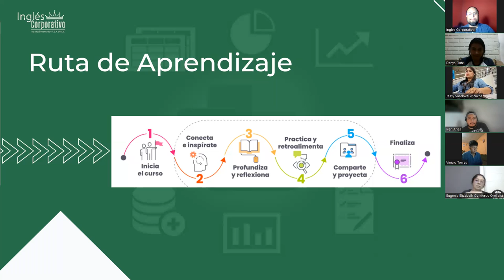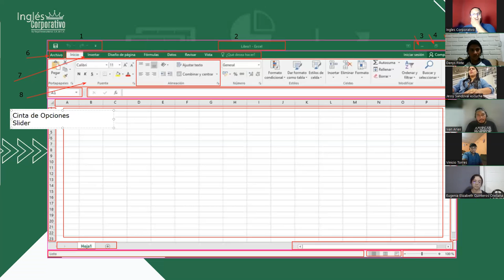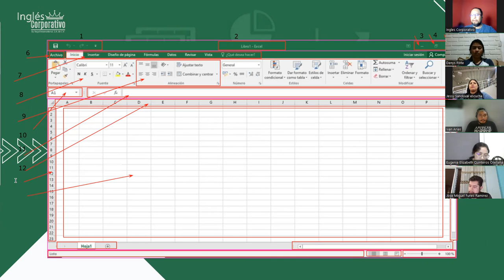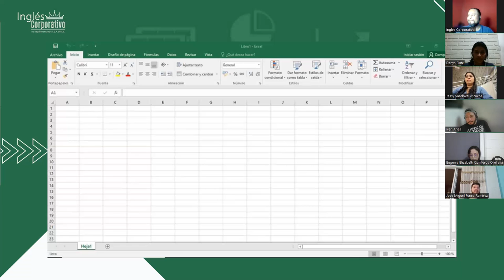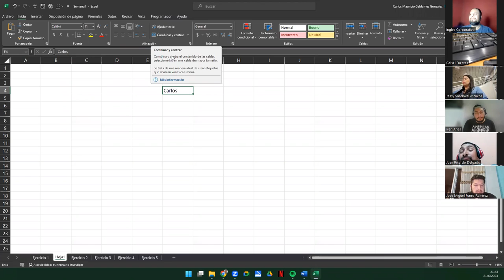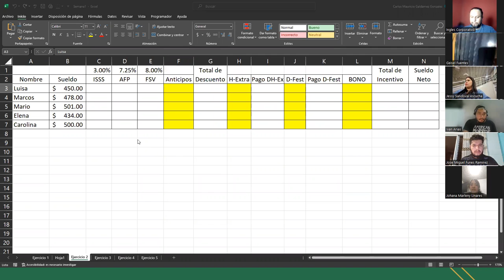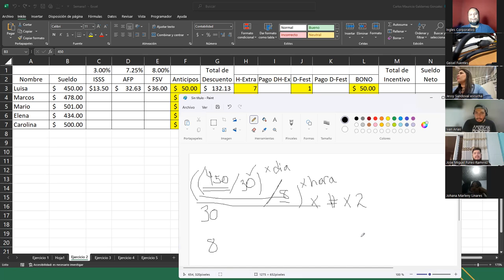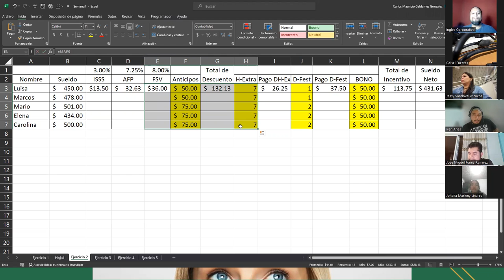Sesión 2-21-06-23-29811-8017-0030/2023-Galdámez-Entorno de Trabajo de Excel